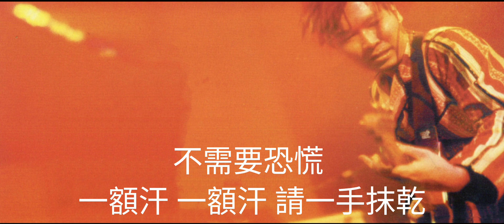(LD / VCD／DVD未收錄) 劉以達-一額汗（達明一派1996年萬歲！萬歲！萬萬歲！演唱會）